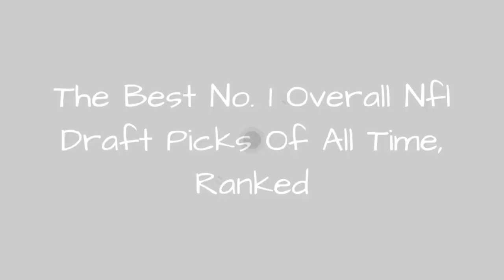The Best No. 1 Overall Nfl Draft Picks Of All Time, Ranked ➊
Every No. 1 overall pick in the NFL draft is a potentially franchise-changing player. Sometimes that player leads his team to multiple Super Bowls like Terry Bradshaw and Troy Aikman, two of the best quarterbacks in NFL history.
Other times, he leads another franchise to multiple Super Bowls like John Elway and Eli Manning, neither of whom played a snap for the team that drafted them.
Nine Hall of Famers have gone been the top overall pick in the NFL draft and five league MVPs.
But who has been the best No. 1 overall draft pick for his franchise. Stats below reflect only a player's time with the team that drafted him, unless otherwise noted, and that's how these players should be ranked. How much did they help the team that spent a No. 1 pick on them?
Photo: Wikimedia Commons
0:00 - Intro
0:00:08 - John Matuszak
0:00:18 - Drew Bledsoe
0:00:27 - Myles Garrett
0:00:36 - Billy Sims
0:00:45 - Jadeveon Clowney
0:00:55 - Cam Newton
0:01:04 - Lee Roy Selmon
0:01:14 - Jake Long
0:01:23 - Ron Yary
0:01:32 - Jim Plunkett
0:01:41 - Bubba Smith
0:01:50 - Matthew Stafford
0:02:00 - Andrew Luck
0:02:09 - Eli Manning
0:02:18 - Michael Vick
0:02:27 - Orlando Pace
0:02:37 - O. J. Simpson
0:02:46 - Ed Jones
0:02:55 - Troy Aikman
0:03:04 - Bo Jackson
0:03:13 - Bruce Smith
0:03:22 - Terry Bradshaw
0:03:32 - Earl Campbell
0:03:41 - John Elway
0:03:48 - Peyton Manning